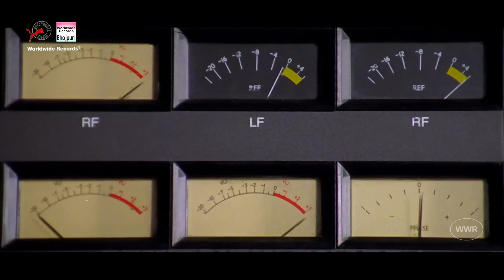Jhumka Jhulaniya | FULL SONG | Khesari Lal Yadav, Smrity Sinha | Bhojpuri SONG | 2017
Song : Jhumka Jhulaniya
Singer : Kalpana
Lyrics : Vibhakar Pandey,Music Director: Avinash Jha (Ghungroo)
Movie : SAJAN CHALE SASURAL 2
Banner: Purvanchal Talkies
Starcast : Khesari Lal Yadav, Smrity Sinha, Akshara Singh, Anup Arora,Kiran Yadav, Maya Yadav & Others.
Producer : Vikas Kumar Singh
Director : Premanshu Singh
Writer : Manoj K. Kushwaha
Music On : Worldwide Records/Purvanchal Talkies
SET YOUR CALLER TUNE
For Reliance: SMS CT 8080148 to 51234
For Airtel: Dial 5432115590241 and follow instructions
For Vodafone: Dial 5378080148 and follow instructions
For Idea: Dial 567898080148 and follow instructions
For BSNL East : SMS BT 8080148 to 56700. For West Bengal, Kolkata, Bihar, Jharkhand, Orissa, Assam & NE
For BSNL South: SMS BT 8080148 to 56700. For Chennai, Tamil Naidu, Karnataka, Kerala & Andhra Pradesh